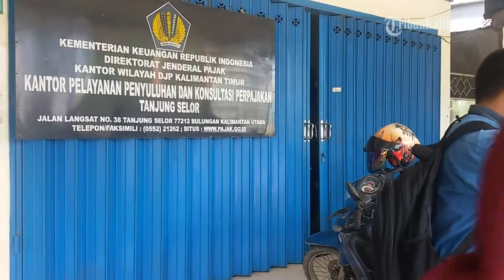VIDEO Bupati dan Sekda Sudah Lapor Pajak, Bawahan Diharapkan Bisa Meniru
Laporan Wartawan Tribunkaltim.co, Doan Pardede

TANJUNG SELOR, TRIBUN - Sebuah mobil sport putih terparkir di halaman Kantor Pelayanan Penyuluhan dan Konsultasi Perpajakan (KP2KP) Tanjung Selor, Jl Kolonel Soetadji.
Mobil ini kata Bambang Sugeng, Kepala KP2KP Tanjung Selor di sela-sela kedatangan Bupati Bulungan Sudjati dan Sekretaris Kabupaten (Sekkab) Bulungan Syahril untuk membayar pajak, Kamis (17/3/2016), merupakan barang hasil sitaan dari wajib pajak yang tidak melaksanakan kewajibannya.
Kedatangan kedua pejabat Pemkab Bulungan ini sendiri untuk melaporkan Surat Pemberitahuan Tahunan (SPT) Pajak Penghasilan (PPh).
Pihaknya mengaku sangat mengapresiasi kedatangan Bupati dan Sekkab Bulungan untuk turun langsung membayar pajak. Diharapkan, langkah ini bisa diikuti oleh seluruh wajib pajak, khususnya Aparatur Sipil Negara (ASN) di lingkungan Pemkab Bulungan.
"Besok-besok segera diikuti yang lain," katanya.
Sementara itu, Sekkab Bulungan Syahril mengharapkan agar apa yang dilakukan ini, bisa diikuti seluruh wajib pajak, khususnya ASN di lingkungan Pemkab Bulungan.
Disatu sisi kata Syahril, masyarakat harus sadar bahwa sebenarnya membayar pajak adalah kewajiban setiap warga negara.
"Ini himbauanlah," katanya.